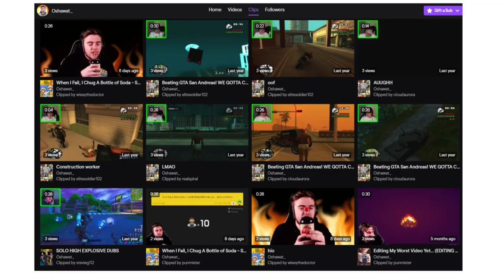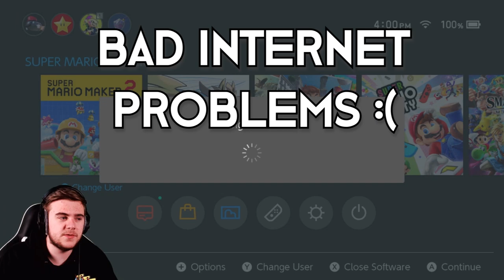If I Fail, I Chug a Bottle of Soda While Playing Super Mario Maker 2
Why did I think this was a good idea? Playing Super Mario Maker 2 on the Nintendo Switch and to chug a whole bottle of Coca-Cola soda when I fail the Expert Challenge? It's not even the Super Expert Challenge, but it's still as difficult. This was painfully recorded from my Twitch stream, which you should follow below ;) Am I the next Badlands Chugs? Nah, I ain't THAT good.